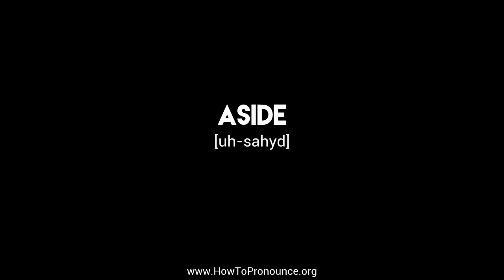How to Pronounce "aside"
Learn the proper pronunciation of "aside"